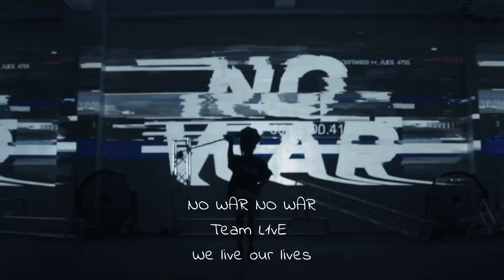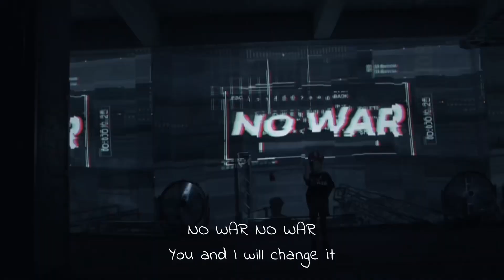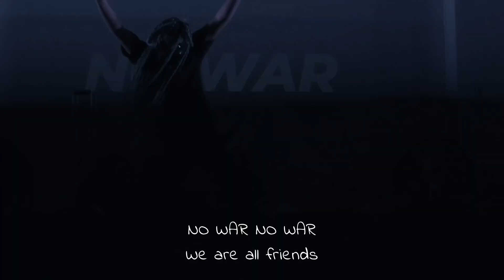L1vE - NO WAR feat. Team L1vE ( Directed by Kento Mori )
“NO WAR”
Shed light on everything　（何から何まで照らしちゃおう）
Raise your voice from morning till night  （朝から晩まで声上げろ）
Let’s save the world right now （世界を今から救っちゃおう）
L1vE L1vE
Live your life （生きろ）

NO WAR NO WAR
Even kids can get it. (子供でも分かる)
We are all friends (みんなトモダチ)
Team L1vE
We live our lives (生きる)
No More No More
No way （ダメ絶対）

Why
There’s no black or white and up or down. (黒も白も上も下もない)
Why
Adults always fight against each other (大人たちはみんな喧嘩バッカ)
Why
Here is real　　I will never forgive you (ここはReal　ボクは許さない)
L1vE
Remember me
L1vE

This is not a game (ゲームじゃない)
I’m for real (遊びじゃない)
I don’t wanna see you crying (泣いてる顔は見たくない)
I am L1vE (ボクはL1vE)
This is not a dream (夢じゃない)
We’re all together (みんな一緒)
We wanna shout out loud (叫びたい)
L1vE
Say my name Say my name
Team L1vE Team L1vE
Change the game Change the game

Team L1vE
You and I will change it (ボクと君が変える)
Unite the whole world  (世界一つに)

Let’s shout out loud (叫ぼう)
(Ayyy)
Team L1vE
Let’s stand up (立ち上がろう)
(Live)

I’m your Star
(Ayyy)
You are my Star
(Ayyy)
Know who you are
(L1vE)
That’s what we are
(L1vE)

Virtuareal
The whole world is dancing (世界中が舞ってる)
(Change change)
Dancing can bring us together  （踊りならボクと君が繋がる）
(Chain Chain)
Hold our hands in a dream (夢の中で手を繋いで)
and turn over the future right now (未来を今ひっくり返せ)

L1vE L1vE
Team L1vE
Light is dancing (光舞ってる～)

Executive Director & Producer )
Kento Mori

Artist )
L1vE feat. Team L1vE

Team L1vE )
Natsuki & RISA

Mini MJ )
Hajime Jackson

Written by )
Kento Mori & L1vE

Choreographer )
Natsuki & RISA
Kento Mori & L1vE

Music Producer )
Kento Mori

Special Support )
ASAHII
Akkun
KANAKO（一宮の赤い情熱）
Sumichan (もうすぐ70歳)
Ico Tsunoda
Hina
SOLDIER-K & CHIP

Filmed by )
SANKYO

Edited by )
Kento Mori

Edit Support )
武SHIT Production

English Translator )
Irichan Sensei

Photo Camera )
Yoshiko